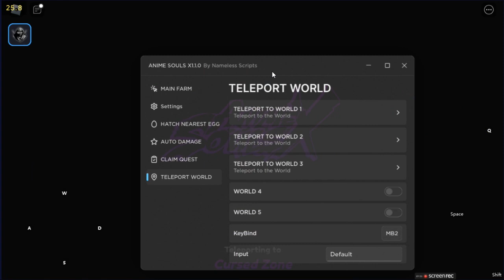ANIME SOULS SIMULATOR X BEST AUTO FARM SCRIPT!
FEAUTURES OF THE SCRIPT
-INF CLICK
-INF ASCEND
-AUTO HATCH EGG
-TELEPORT ALL MAP
-AUTO CLAIM QUEST
-MORE!